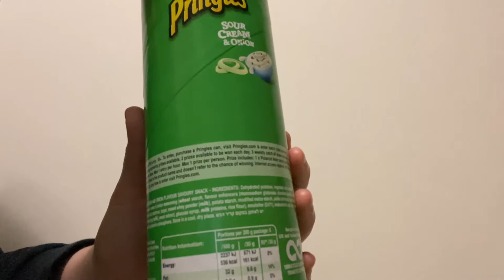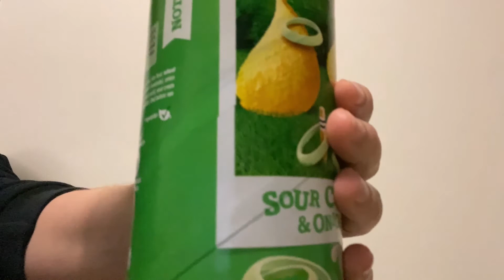ASMR Tapping on a crisp tube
Hi Guys, In this one I'm tapping on a cardboard crisp tube.